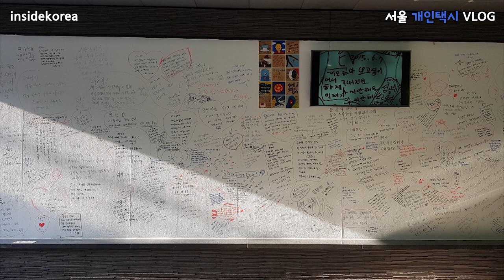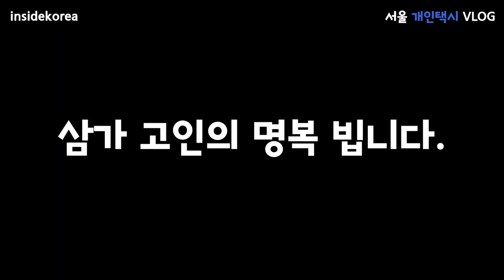Vlog(120) 건강이 최고입니다.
10년동안 알고 지내온 모임의 큰형님께서
암으로 세상을 떠나셨습니다.
 살아감에 있어 최선을 다해서 하루하루를
산다면 죽어서도 늘 사람들 곁에 있을 겁니다.
건강이 최고 입니다.